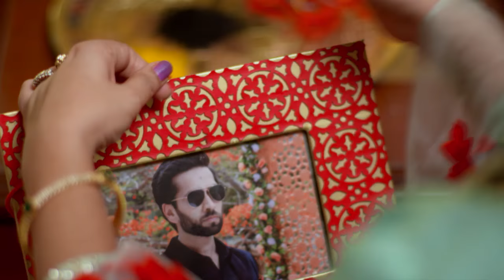STAR Priyamanasam 28 TD 21 09 17